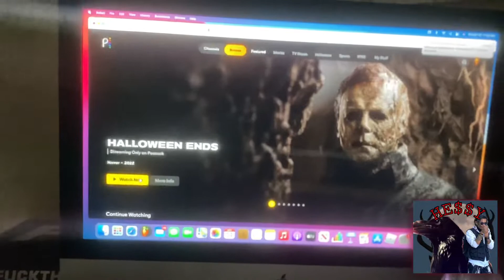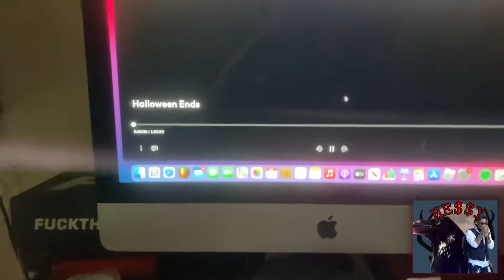Movie Review #2 - Halloween Ends!!!!!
CRRRAAAAAA 𓄿

Now We Have Halloween Ends Man What Can I Say This Movie Was Good, I Thought This Movie Would Be Bad But I Was Impress & Was A Great Movie. Highly Recommend You Guys Watching This Movie & Man R.I.P My Boy Michael.

Stay Lit Stay High Catch Y’all On The Next One CRRAAAAAA 𓄿